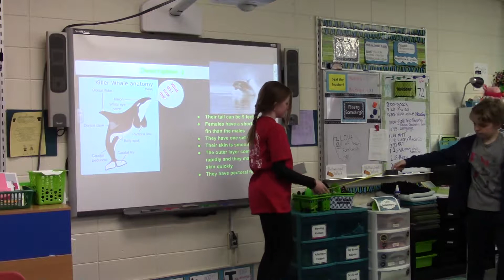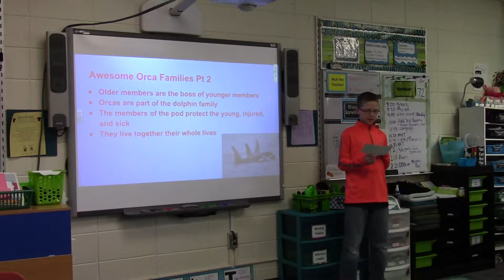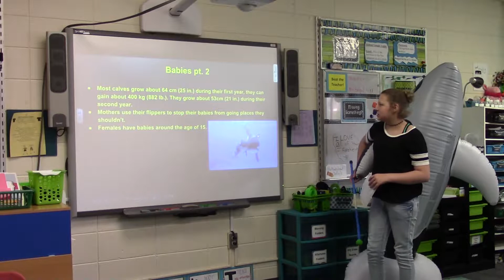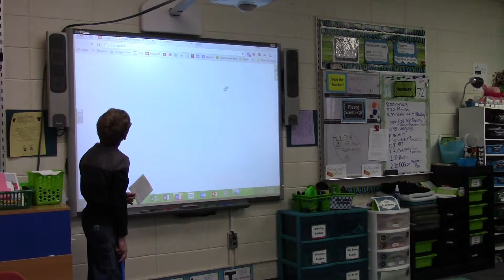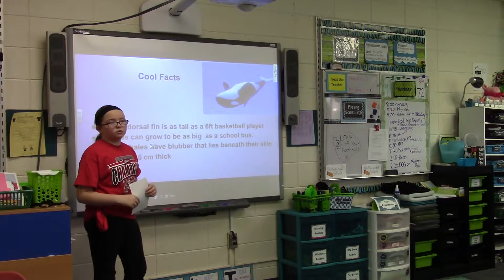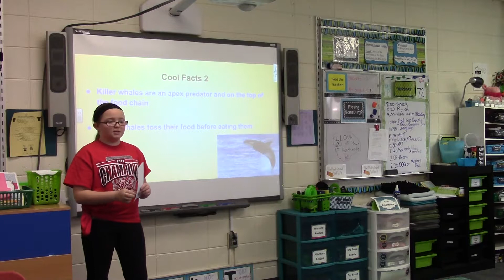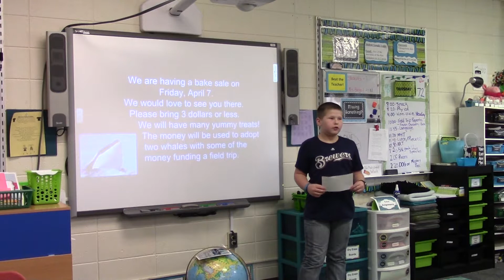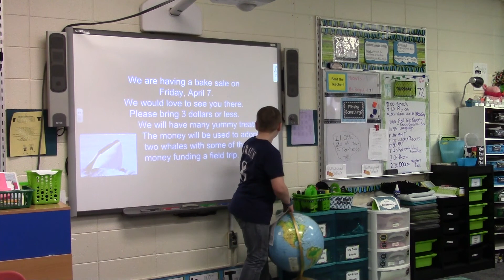K1 whale talk in 4BO